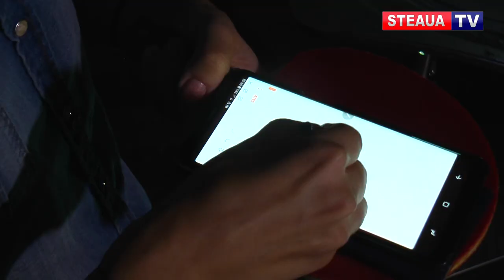Eliza Samara, interviu inedit acordat echipei Steaua TV